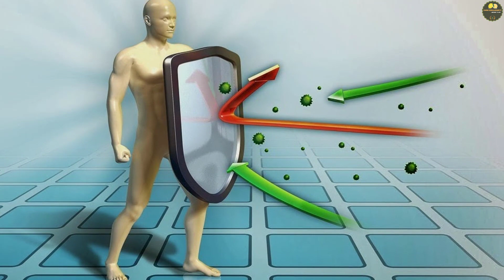Sie können Ihre Zähne nach 5 Minuten aufhellen, wenn Sie diese Methode anwenden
In diesem Video zeigen wir Ihnen eine einfache Home Whitening-Methode. Diese Methode verwendet alle natürlichen Inhaltsstoffe, um Ihnen Zeit und Geld zu sparen.
Spenden Sie an Ihre Gesundheit
Vielen Dank, dass Sie das Video verfolgt haben. Wünsche dir alles Gute!